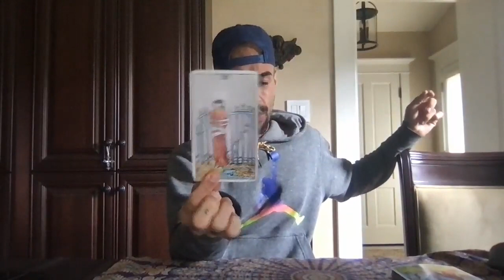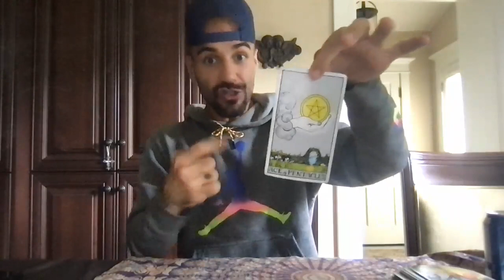Pisces Full Moon Workshop (Pay What You Can! 9/20/21)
May The Abundance Return To You Tenfold! 💰  👇Click For More👇

This workshop can be taken anytime, anywhere, by anyone! All you need is pen & paper; we'll do the rest together!

🌴Each Handmade Piece Shipped From The Hollywood Hat Maker Himself! Made To Order, Custom Fit, Limited Edition! 🌜Each Hat COMES WITH A FREE PERSONAL TAROT READING ALSO!